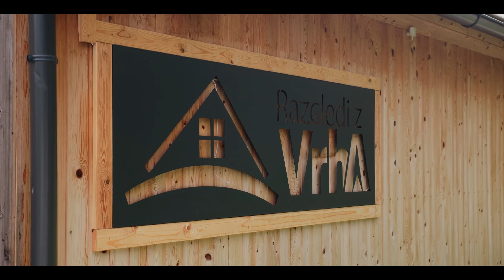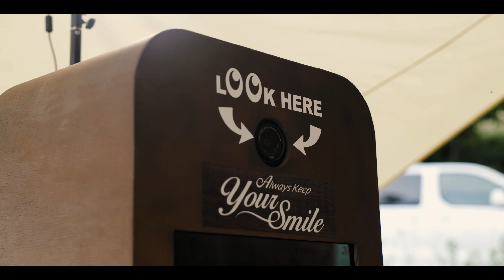Poročni film | Taja & Rok | 25. 5. 2024